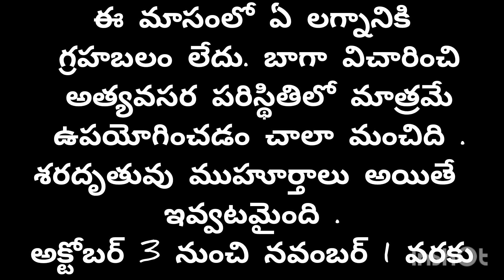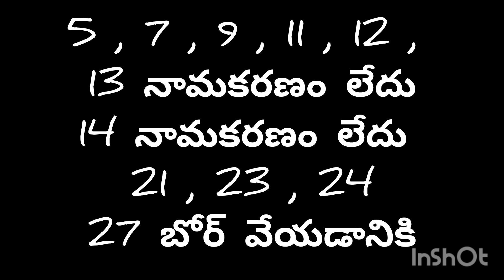important Days October 2024 /అన్నప్రాసన నామకరణం ,సీమంతం ,శంకుస్థాపనకి, బోరు .. మంచి శుభ ముహూర్తాలు